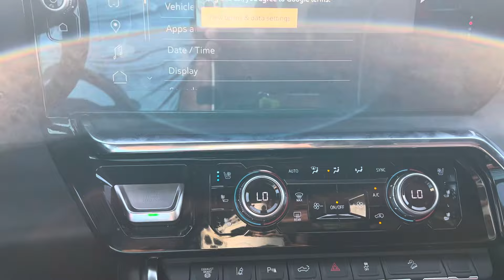2024 GMC Sierra 2500 Denali Ultimate